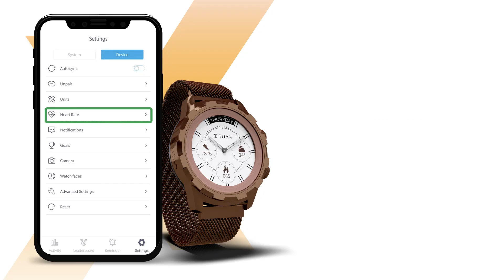The Smart Features of Titan Connected X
The stunning Titan Connected X comes with a whole lot of features that make your life smart and stylish day in and day out! Bring one home and sync with style.